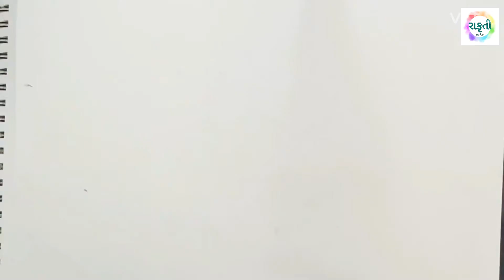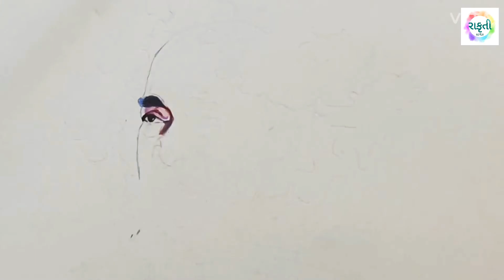color pencil potrait of Sardar Vallabbhai Patel.